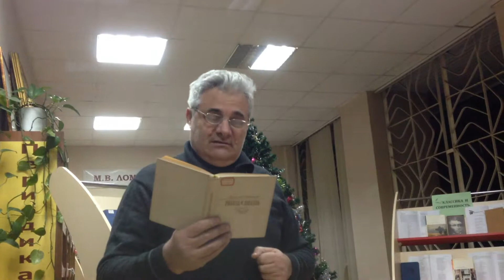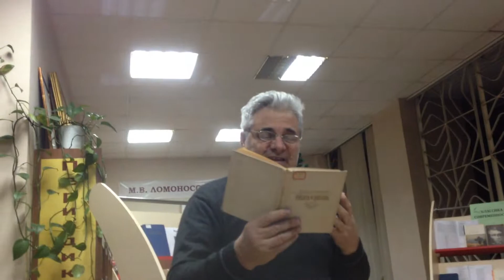Милые красавицы России (Ярослав Смеляков)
Читает Анатолий Лабунский. Литературно-музыкальный вечер "На синих небесных страницах", посвященный творчеству Ярослава Смелякова. Кишиневская Ломоносовка. 12 января 2018